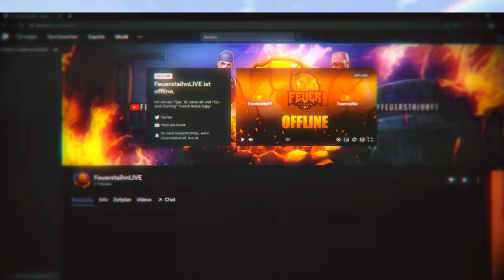Bedwars aber mit vertauschten Texturen...